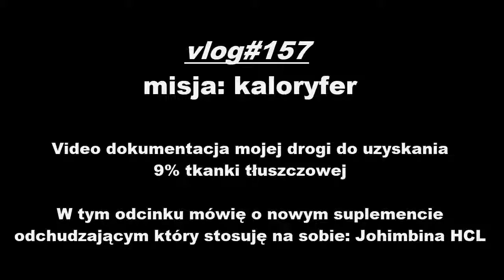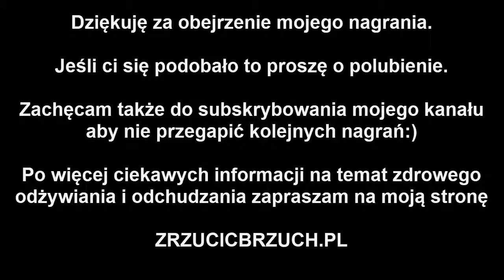Vlog #157 Johimbina HCL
Vlog#157. Dzisiaj testuję na sobie nowy suplement odchudzający: johimbinę Hcl. Robię sobie także ciasto czekoladowe ze słodkiego ziemniaka:)

Dzisiejszy trening nóg:
Przysiad ze sztangą:
11x80kg
10x80kg
10x80kg
10x80kg
Wykrok ze sztangą:
7x70kg
9x60kg
8x60kg
8x60kg
Wznoszenie nóg nad głowę na leżąco:
12 razy
14 razy
12 razy
12 razy
Wypychanie nóg na maszynie na leżąco:
10x100kg
10x100kg
10x100kg
10x100kg
Wznoszenie nóg nad głowę w zwisie:
12 razy
10 razy
8 razy
6 razy

Mój jadłospis na dzisiaj wyglądał tak:
Rano tylko kawa i HMB oraz johimbina,
o 11.30 wędzona makrela z pomidorem, ogórkiem kiszonym i pełnoziarnistym chlebem, 842 kcal
o 14.00 twaróg z persimonem i mandarynką, 345 kcal
o 16.30 łosoś pieczony z warzywami, 301 kcal
o 19.30 ciasto czekoladowe własnej roboty,  466 kcal
o 22.30 wziąłem 5g l-glutaminy na noc

Dzienna ilość zjedzonych kalorii: 1954
białko: 160g
weglowodany: 1915g
tłuszcze: 59g
Zapraszam do śledzenia mojego codziennego vloga. Jest to dokumentacja mojej osobistej drogi do uzyskania 9% tkanki tłuszczowej.
Pokazuję w nim dzień po dniu jak się odżywiam, jak trenuje, jakie metody odchudzające stosuję aby usyskać niski poziom tkanki tłuszczowej i odsłonić tak zwany "kaloryfer" na brzuchu.
Zachęcam do zadawania pytań w komentarzach jeśli chcecie się dowiedzieć coś jeszcze na temat dzisiejszego dnia.

Jeśli chcesz poznać więcej informacji na temat odchudzania i pozbywania się brzuszka to koniecznie odwiedź moją stronę zrzucicbrzuch.pl i zapisz się do newslettera. Dzielę się w nim wieloma informacjami na temat diety, ćwiczeń i zdrowego odżywiania, które sa niezbędne do pozbywania się odstającego brzucha i nadwagi.